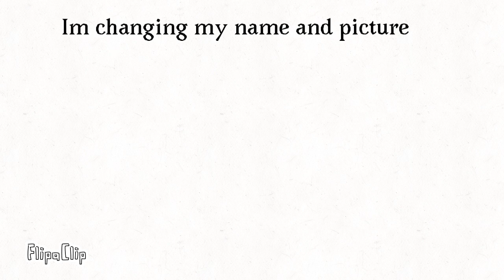Imma be changing my youtube name and pic